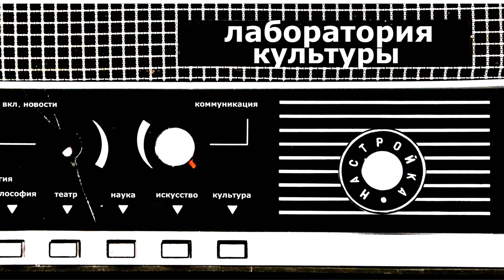Лаборатория культуры. Театр Ольги Павлович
Гость: Ольга Павлович